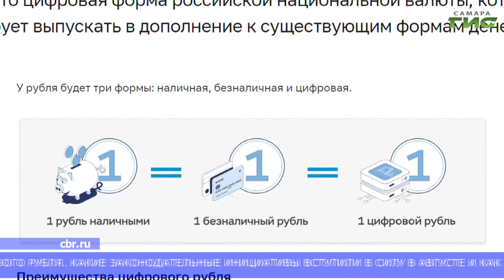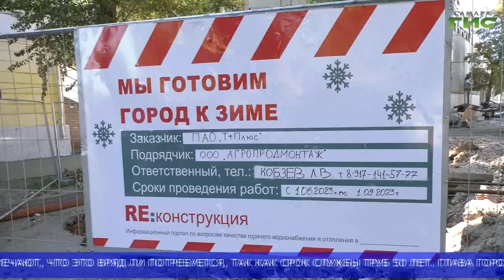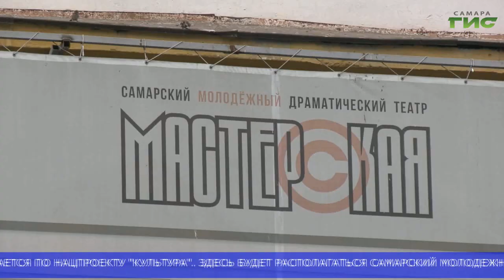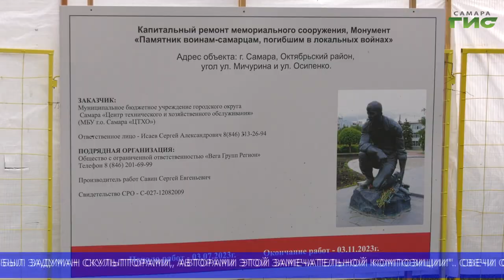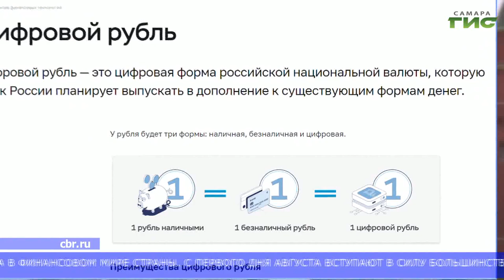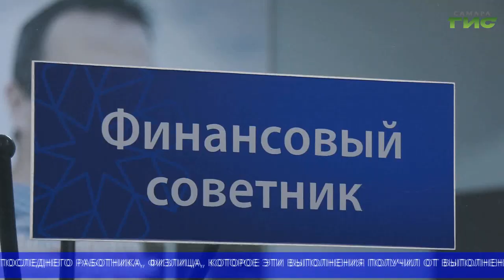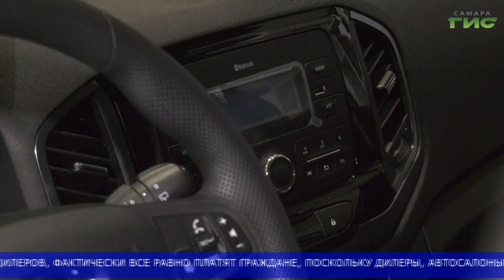"События" (Неделя в Самаре) от 05.08.2023